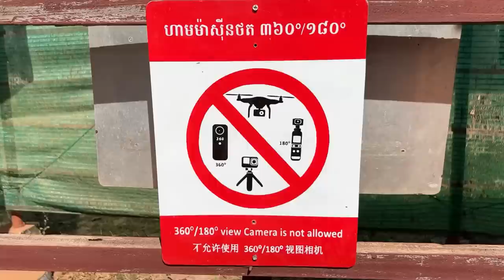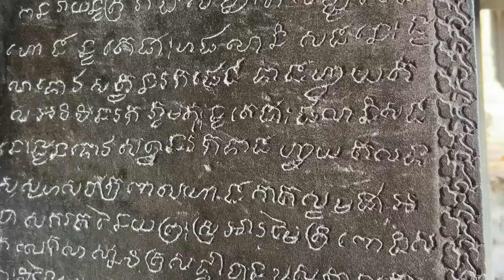ANGKOR WAT EXCEEDED ALL MY EXPECTATIONS | Bucket List Destination In Cambodia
Truly the star jewel of the Khmer Empire, Angkor Wat is the biggest temple in the entire world. No visit to Cambodia is complete without a visit to this ancient site because of its historical and cultural significance. Having said that, Angkor Wat is just a portion of everything there is to see in the city of Angkor, which is a much larger complex. Join me and my Dad as we do a sunrise tour around the area with our local guide and tour some of the most famous sites like Bayon and Ta Prohm temples.

If you want a suggestion of a great guide to hire, I would highly recommend Lao from Airbnb Experiences (not sponsored)

Alina